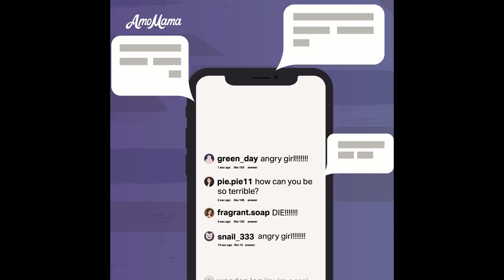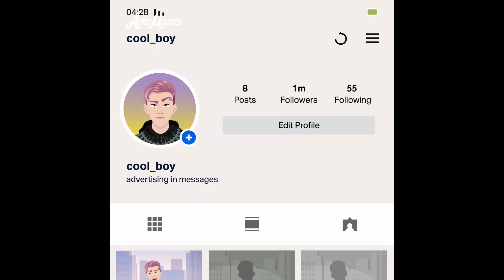Bloguero codicioso utilizó a indigentes para supuestos contenidos de vídeo social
Mira esta emotiva historia de dibujos animados para ver cómo un codicioso bloguero utilizó a personas sin hogar para su supuesto contenido de vídeo social.

¿Por qué haría eso la chica? ¿Acaso estaba tan hambrienta como para tener que quitarle la comida a un indigente?

¿O era todo una broma? ¿Podría ser parte de una broma de un bloguero?

¿Era ese bloguero 100% honesto con sus espectadores? ¿Qué secreto tenía?

Capítulos del vídeo:
0:00 Apertura
1:07 ¿Tiene conciencia?
1:49 El ejército de haters.
 3:08 ¿La ayudará?